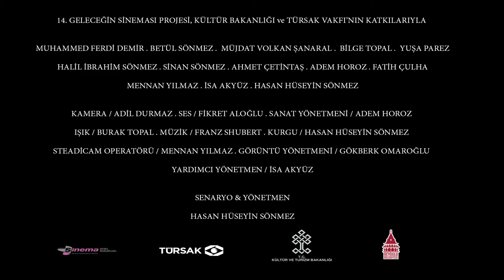Diploma - Kısa Film Teaser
Bazı kalemler yazamazlar ama mesele mürekkep değildir. Diploma, eğitim sistemine dair imgelem bir yorum.